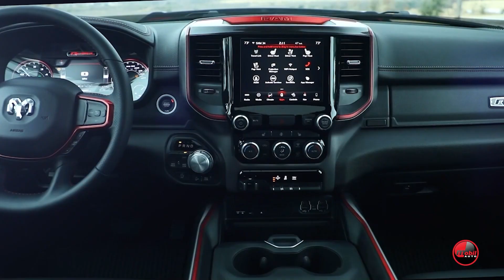MOBIL AUTO TV - RAM E TORQUE PENTASTAR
Američki brend RAM je spreman da uvede još jednu novinu na evropsko tržište. U pitanju je  3,6-litarski eTorque Pentastar V6 motor.